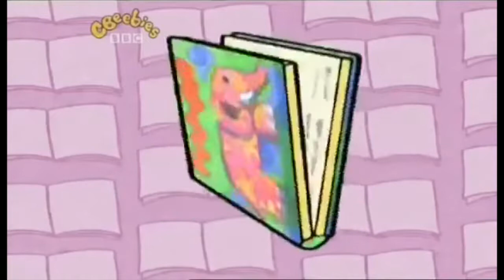Boo! (2003) - The Counting Song (Library) (US Version)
It was made in low-pitched US version with 16:9 widescreen